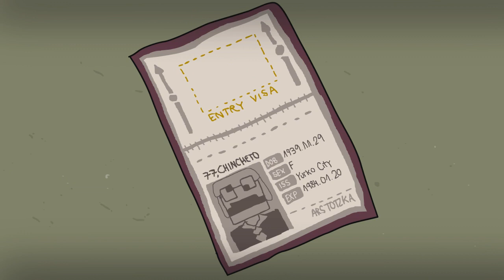Minecraft - Continents - Ep.10 - Mapa de KillerCreeper55 con Natalia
Si te gustan estos mapas de sufrir dale al like :D

Descripción/Información del vídeo:
Vamos a por este CTA (Complet The Altar)

Otra información sobre el video